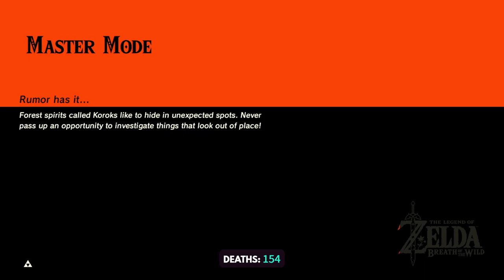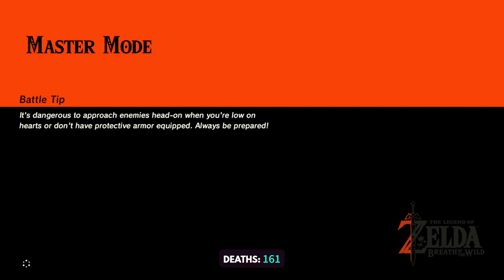TildeShambles - The Legend Of Zelda: Breath Of The Wild - Part 21